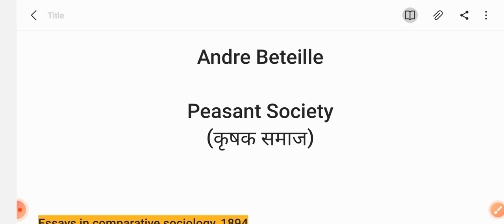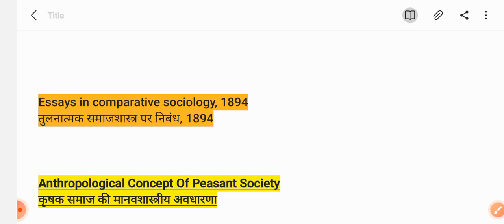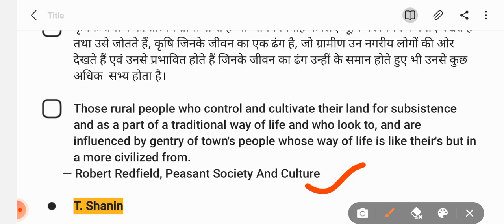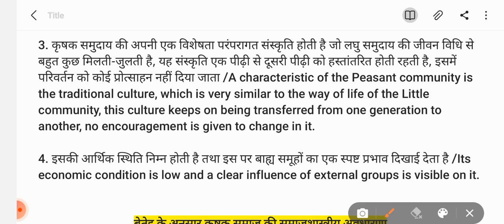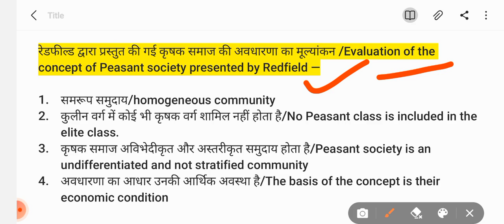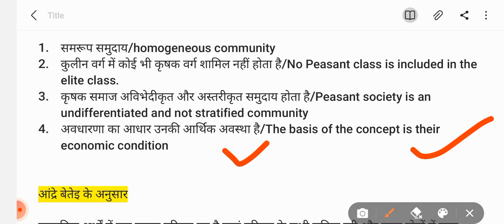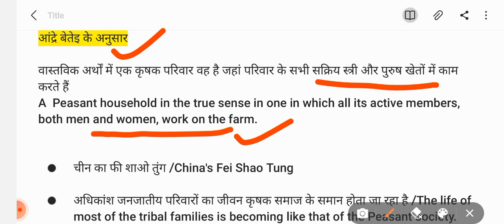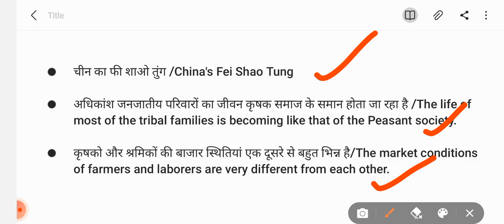Peasant Society /कृषक समाज Of Andre Beteille ( आंद्रे बेतेइ ) sociology (Hindi & English Medium)